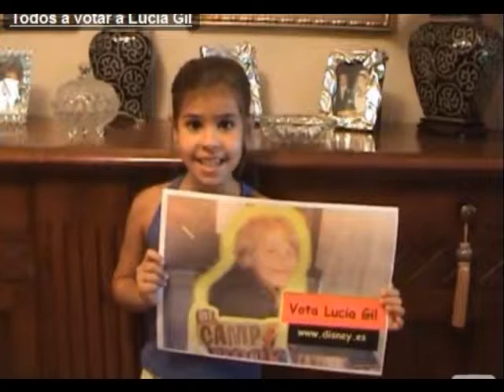fotos de lucia gil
hola chicos aqui os dejo algunas fotos de lucia gil espero que os guste